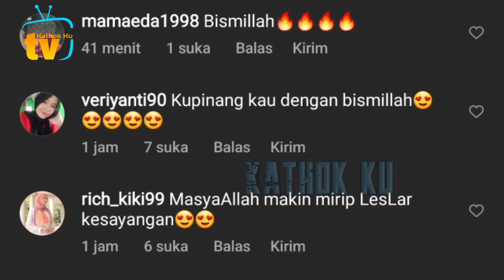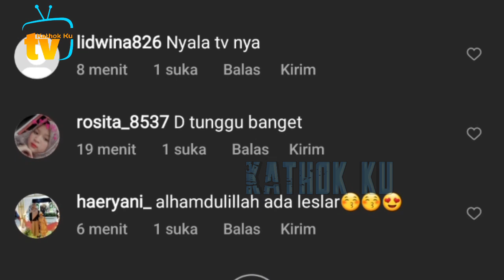Gak SABAR❗️ Spesial Lesti Billar di Malam Puncak HUT SCTV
Jangan Lupa: _
Thankz!!..